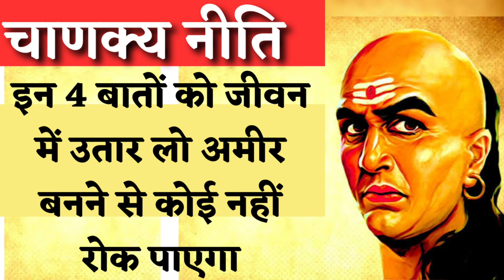इन 4 बातों को जीवन में उतार लो अमीर बनने से कोई नहीं रोक पाएगाचाणक्य नीतिज्ञानवर्धक कहानी